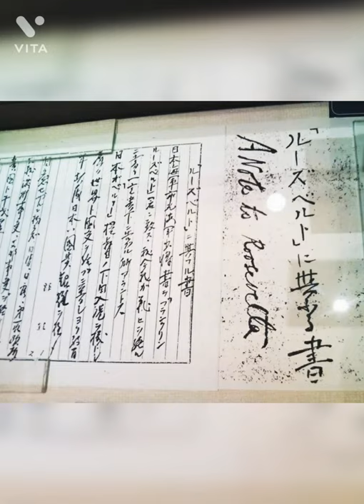🇯🇵市丸利之助 1891-1945 佐賀出身 硫黄島戦死 *ルーズベルトニ与ウル書*【カラー偉人名鑑】